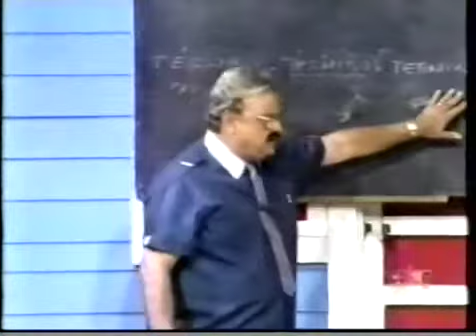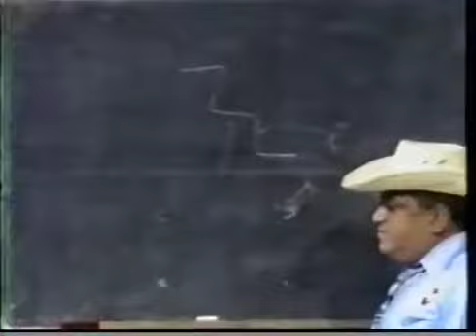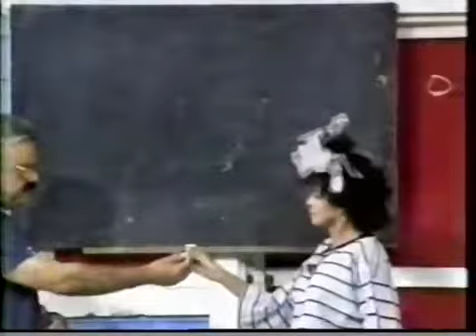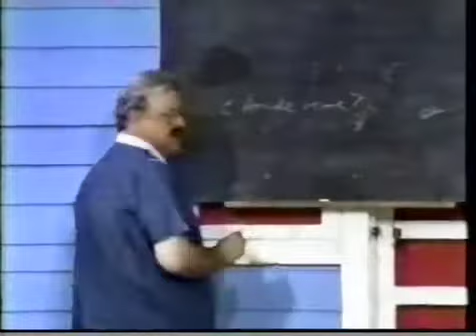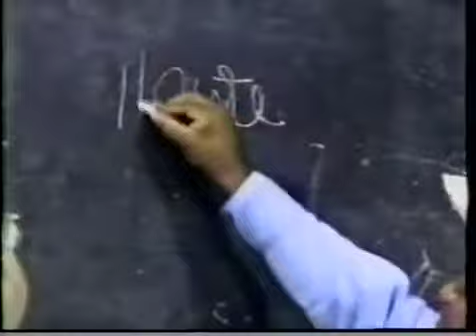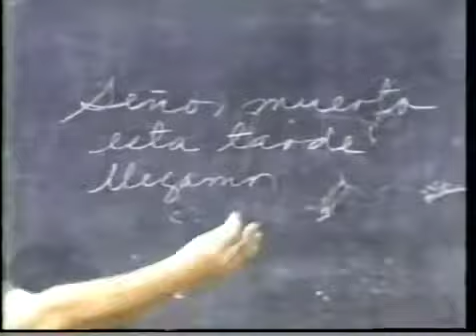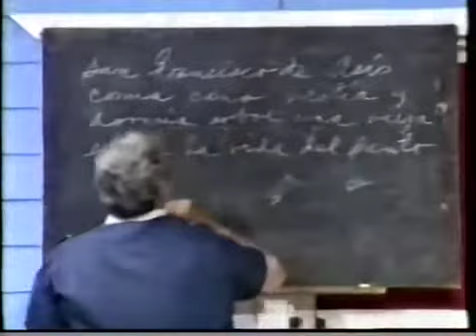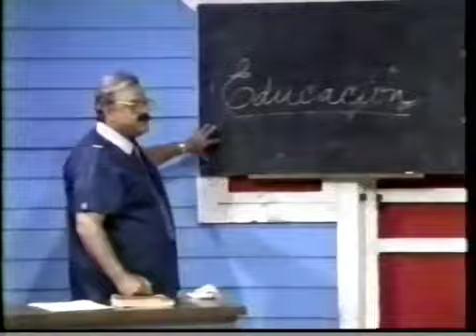LAESCUELOTA Escuelota aprendiendo a escribir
BIENVENIDO A LA ESCUELOTA
La Escuelota: Sus ocurrencias, llenas de humor y picardía, llenaron un espacio que nos parece toda una época…Todavia seguimos difrutando 😃